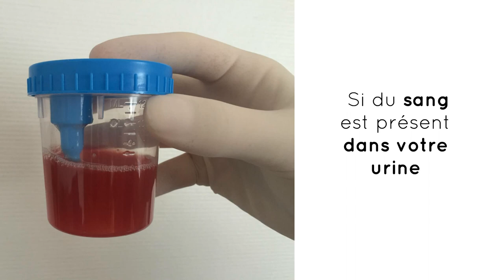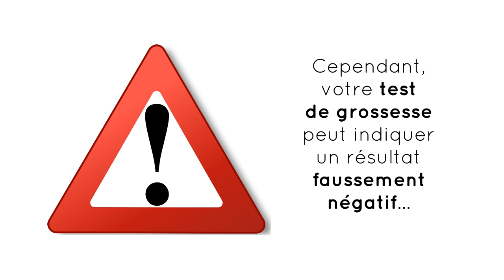Test de grossesse : comment interpréter les résultats ?